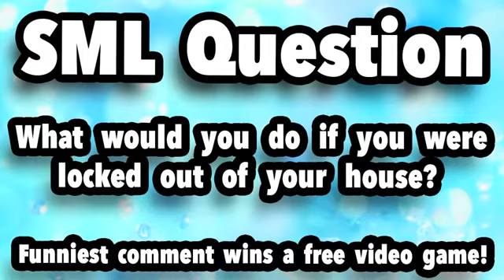SML Movie: Locked Out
Mario gets locked out of the house. Will Jeffy let him in?